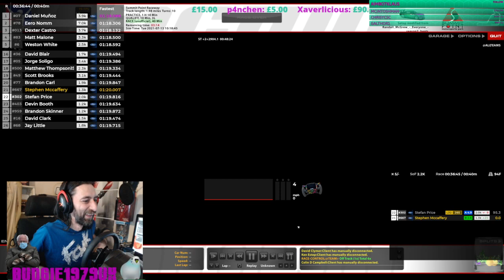[ENG] | TMX PRO Wheel | V3's | AMERICAN MUSCLE SERIES BY RICMOTECH | Round 4 | Summit Point | Ford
Hey guys, just an export from the last mustang race.

AMERICAN MUSCLE SERIES BY RICMOTECH | Round 4 | Summit Point | Ford Mustang fr500.

Enjoy the race guys.